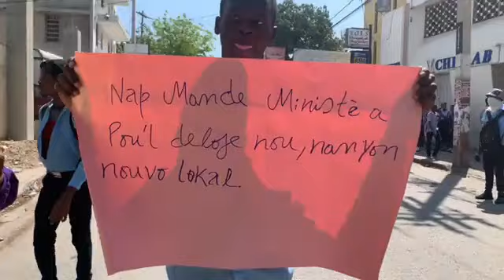Elèv Lekòl Pran Lari pou Pwoteste Kont Zak Vyolans Gang ki Anpeche yo al Lekòl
Elèv Lise Alexandre Petyon manifeste nan Lari Pòtoprens jodi lendi 13 Mas 2023 pou fòse Ministè Edikasyon nasyonal ak fòmasyon pwofesyonel deloje Lekòl la.